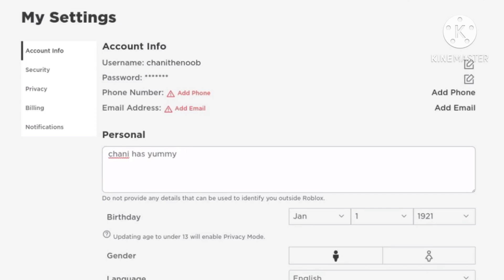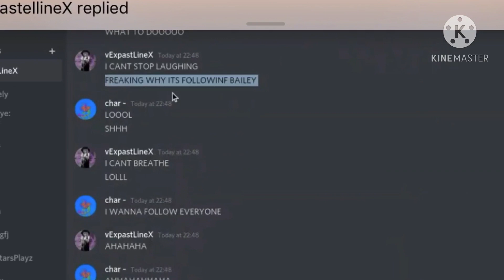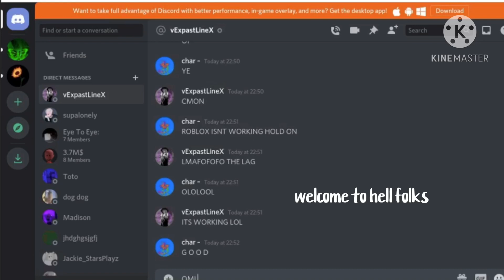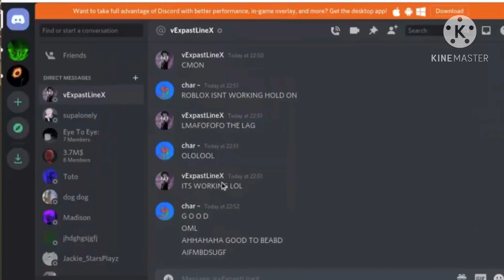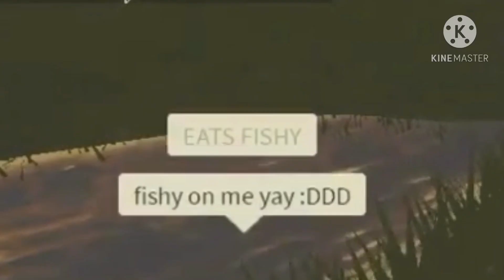I Caught cutesweetechan Doing.. WHAT?! *NOT CLICKBAIT* | ROBLOX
THIS IS ALL A JOKE, I THINK. ITS MEANT TO ENTERTAIN AND IM SORRY IF ITS OFFENSIVE. IDK

⋆⑅˚₊ today i decided to annoy chani, so yeah lol. btw this was edited and made at 1am so im sorry about that ;)  ⋆⑅˚₊

~inspo~
⇢ i kinda STOLE xxoevax's description so im sorry about that- IT WAS TOO GOOD

if you dont do the following, i will hunt you down and eat your toenails;

 ʚĭɞ TIMESTAMPS  ʚĭɞ
 0:26 ∗ intro
 0:34  ∗ some weird stuff
 2:21 ∗ annoying chani time!
 8:23 ∗ outro

୨୧sub count୨୧
427